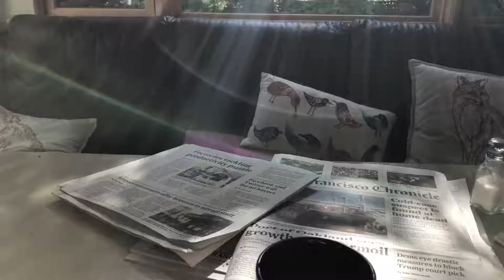june 2018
lol its august but this is my vlog of june 2018!

my surprise birthday party, a beach day, charly's graduation, a day trip to Ventura, and my weekend in San Francisco!